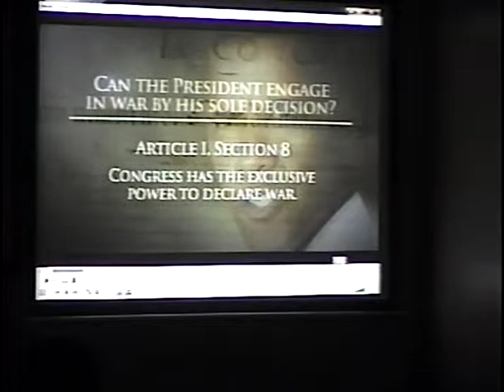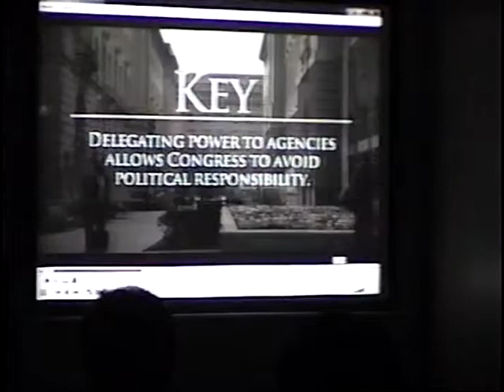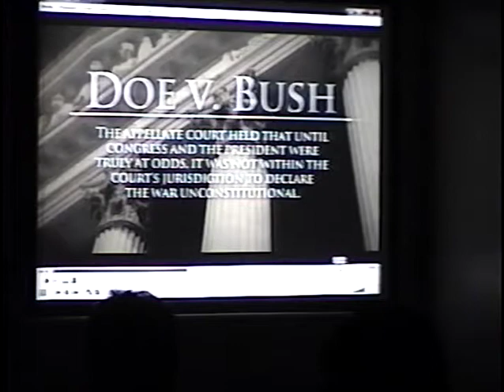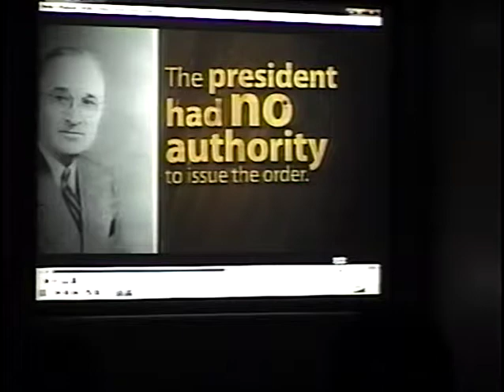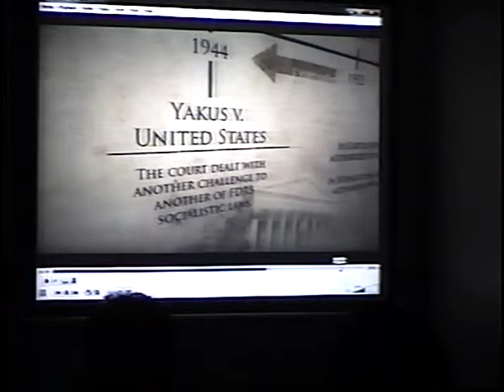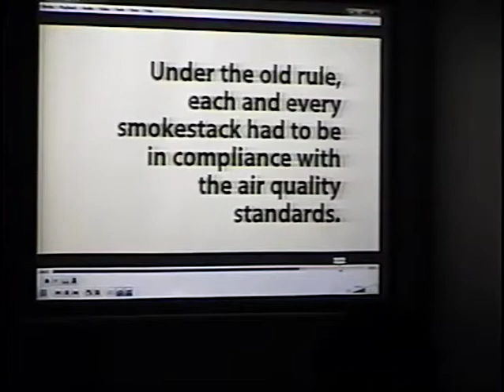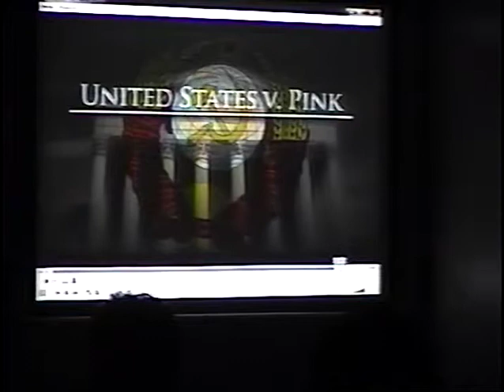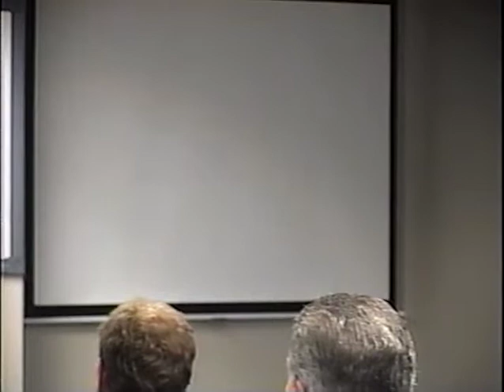CCG PA 2014JuneMeeting1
CITIZENS FOR CONSTITUTIONAL GOVERNMENT
Thursday, June 12th, 6:30pm
4000 AM Drive, CFC Logistics Building, Quakertown
Constitutional Literacy series video by Michael Farris, leading Constitutional lawyer

CCG ACTION GROUPS report on….

Common Core update: Current impact on education in PA, legislation to stop Common Core, powerful DVD available, Act now to stop this federal effort to control our children!

Preserving Traditional Marriage:  How did the Defense of Marriage Act get overturned?  What can you do to restore marriage in PA?  Preview of powerful DVD showing moral, economic, and societal damage in Massachusetts

Paycheck Protection:  Efforts to get government out of funneling paycheck funds to public unions,  report from CCG contingent in attendance at Harrisburg rally

JOIN US TO MAKE A DIFFERENCE!  WE WILL PROVIDE OPPORTUNITIES DURING THE MEETING TO ACT ON THESE ISSUES!  MAKE YOUR VOICE HEARD!

Plus…..